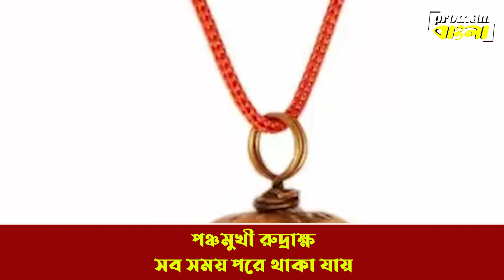মহাদেবের আশীর্বাদ পঞ্চমুখী রুদ্রাক্ষে! ধারণের নিয়ম জানেন? || 5 face rudraksha benefits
মহাদেবের আশীর্বাদ পঞ্চমুখী রুদ্রাক্ষে! ধারণের নিয়ম জানেন ? || 5 face rudraksha benefits || Mahadev's blessings in the five-faced Rudraksha || Benefits of Panch Mukhi Rudraksha || PROTHOM BANGLA

Prothom Bangla is one of the leading YouTube News channels which delivers West bengal state news 24x7 in bengali . In addition to education, culture, medical, travel, Prothom Bangla is daily presents with a completely different video about art and literature. Prothom Bangla is A news package platform where you can find exclusive regional news, series, mythological stories and factual stories.
প্রথম বাংলা হল একটি শীর্ষস্থানীয় ইউটিউব নিউজ চ্যানেল যা পশ্চিমবঙ্গ রাজ্যের খবর 24x7 বাংলায় সরবরাহ করে। শিক্ষা, সংস্কৃতি, চিকিৎসা, ভ্রমণের পাশাপাশি প্রথম বাংলা প্রতিদিন উপস্থাপন করছে শিল্প-সাহিত্য নিয়ে সম্পূর্ণ ভিন্ন ভিডিও। প্রথম বাংলা হল একটি নিউজ প্যাকেজ প্ল্যাটফর্ম যেখানে আপনি  এক্সক্লুসিভ আঞ্চলিক খবর, সিরিজ, পৌরাণিক গল্প এবং বাস্তব গল্পও পাবেন।
Install our App for the latest 24X7 news updates:
@ ”প্রথম বাংলা” নিউজ চ্যানেলে  প্রচারিত বক্তব্য গুলো বক্তার নিজস্ব। এর সঙ্গে চ্যানেল কর্তৃপক্ষের কোনও সম্পর্ক নেই। বক্তব্যের পুরো দায় বক্তার নিজের।